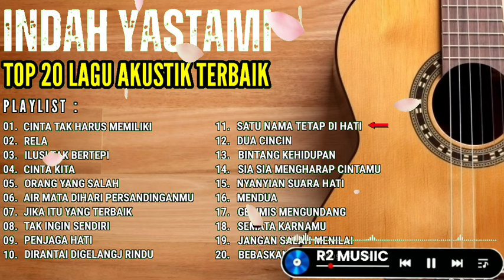INDAH YASTAMI - CINTA TAK HARUS MEMILIKI - RELA || TOP 20 LAGU AKUSTIK TERBAIK 2024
01. CINTA TAK HARUS MEMILIKI
02. RELA
03. ILUSI TAK BERTEPI
04. CINTA KITA
05. ORANG YANG SALAH
06. AIR MATA DI HARI PERSANDINGANMU
07. JIKA ITU YANG TERBAIK
08. TAK INGIN SENDIRI
09. PENJAGA HATI
10. DIRANTAI DI GELANGI RINDU
11. SATU NAMA TETAP DIHATI
12. DUA CINCIN
13. BINTANG KEHIDUPAN
14. SIA SIA MENGHARAP CINTAMU
15. NYANYIAN SUARA HATI
16. MENDUA
17. GERIMIS MENGUNDANG
18. SEMATA KARENAMU
19. JANGAN SALAH MENILAI
20. BEBASKAN DIRIKU